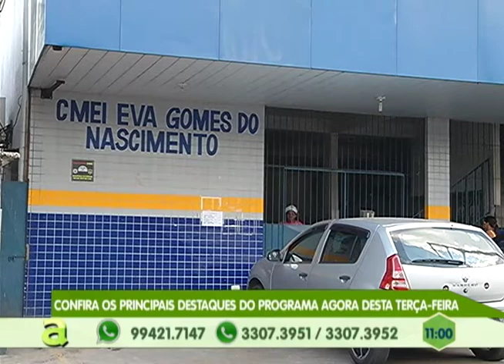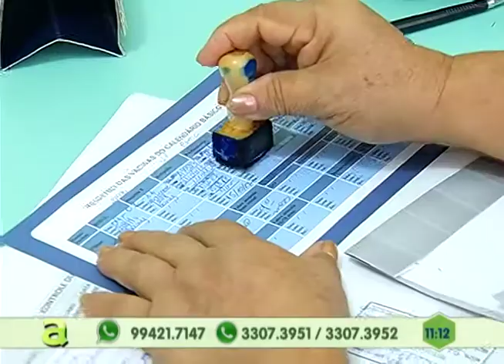Motorista de transporte escolar é preso suspeito de abusar de 4 crianças zona norte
01º BLOCO AGORA 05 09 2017 - Motorista de transporte escolar é preso suspeito de abusar de 4 crianças zona norte